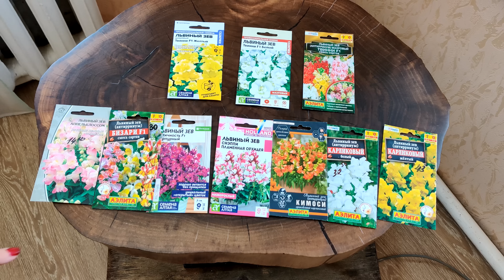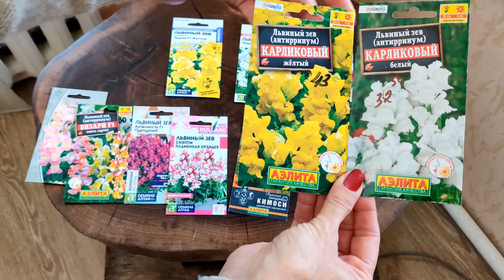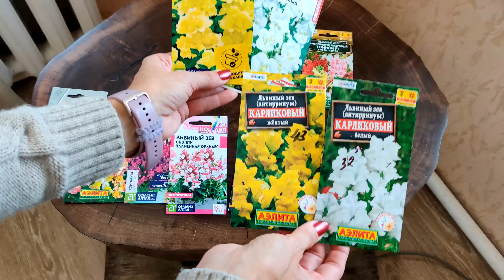ЛАЙФХАК ПОСЕВА ЛЬВИНОГО ЗЕВА! Посев мелких черных семян.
Многие гибриды и сорта львиного зева продают в малых расфасовках и без гранул. Осуществить посев, чтобы не утерять семян и посеять львиный зев в точно задуманное место поможет это видео. Львиный зев легко вырастить, но для этого надо добиться хорошей всхожести. Присоединяйтесь, сейте моим способом и наслаждайтесь  цветением львиного зева весь сезон. хорошо продолжительно цветет это растение в любой зоне. Всем успешного выращивания!